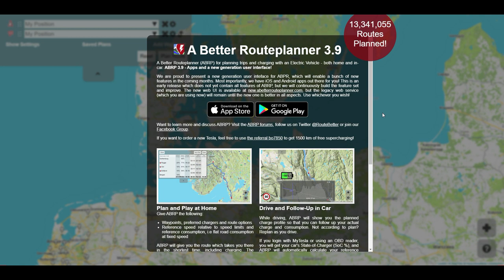Guida a Better Routeplanner - Parte 1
Primo video dedicato alla configurazione ed all'utilizzo di A Better Routeplanner utilissimo strumento per la programmazione di viaggi con un auto elettrica.

In questa puntata introduciamo le funzionalità base del sito e la configurazione di un semplice viaggio di esempio.

.oOo.oOo.oOo.oOo.oOo.oOo.oOo.oOo.oOo.oOo.oOo.oOo.oOo.oOo.oOo.
.oOo.oOo.oOo.oOo.oOo.oOo.oOo.oOo.oOo.oOo.oOo.oOo.oOo.oOo.oOo.